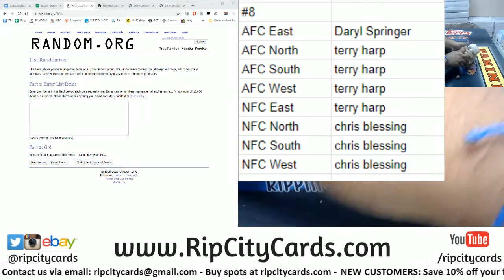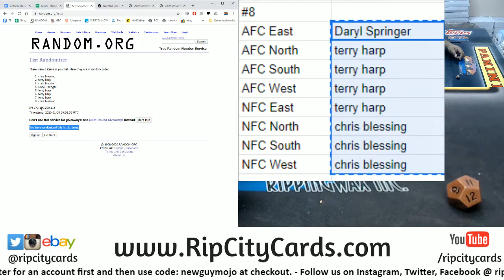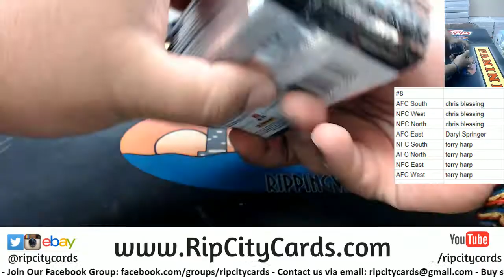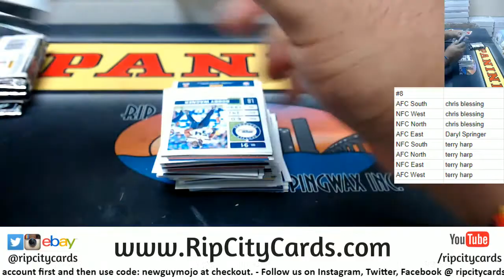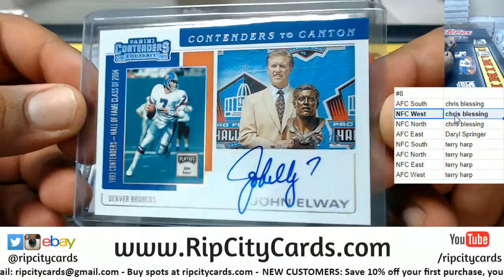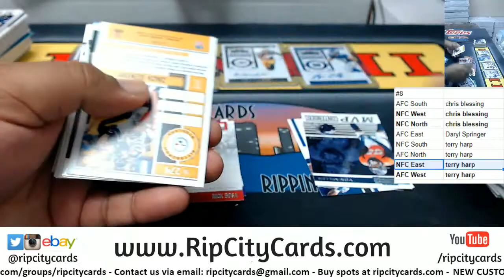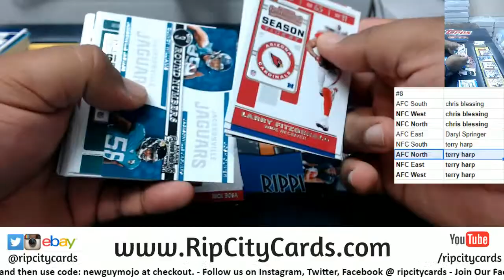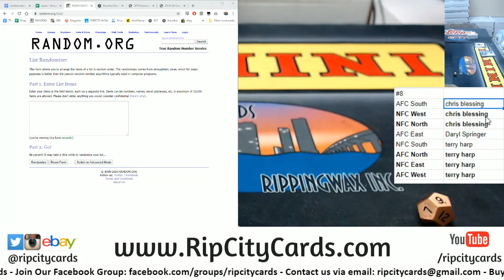2019 Panini Contenders Football 1 Box Random Division #8 RCC